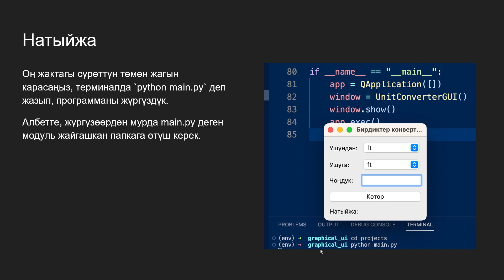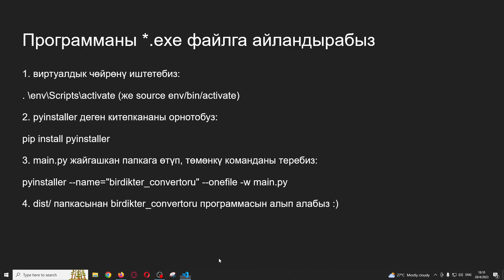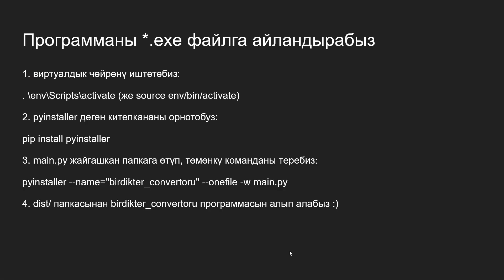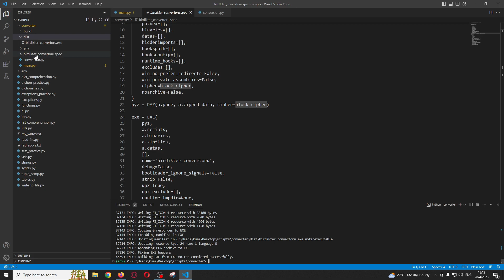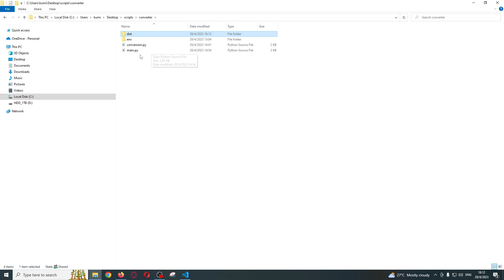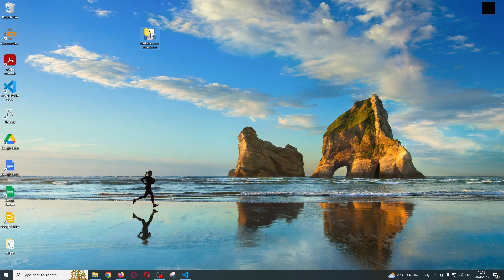73. Программаны exe файлга айландырабыз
Кыргыз Республикасындагы жарандарын заманбап билим менен камсыздоо, санариптик көндүмдөргө үйрөтүү аркылуу алардын иштөө, окуу мүмкүнчүлүктөрүн кеңейтүү максатында “Санарип Инсан” долбоору Билим берүү жана илим министрлиги менен кызматташтыктын негизинде Python программалоо тили окуу курсун иштеп чыкты.

Python программалоо тили боюнча видео сабактар - ийкемдүү жана күчтүү программалоо тилин өздөштүрүүнү сунуштайт. Курс Pythonдун негиздерин үйрөнүүнү жана программалоо жөндөмүн өнүктүрүүнү каалаган жарандар үчүн иштелип чыккан. Бул видеосабактар ​​сизге Python программалоо тилин оңой жана ишенимдүү үйрөнүүгө жардам берет.

Python программалоо тили боюнча видеосабактар ​​бул программалоо тилин өздөштүрүп, аны веб-иштеп чыгуу, илимий изилдөө, маалыматтарды талдоо жана башка ар түрдүү тармактарда колдонууну каалагандар үчүн эң сонун тандоо.

Тажрыйбалуу Python программисти болуу мүмкүнчүлүгүн колдон чыгарбаңыз! Курсту азыр окуп баштап, Python дүйнөсүнө кызыктуу саякатыңызды баштаңыз!

Эскертүү: Кошумча материалдар, практикалык тапшырмалар жана сын-пикирлер курстун окуу платформасында жеткиликтүү.

Бул материалдын мазмунуна курстун автору Мурат Жумашев, "Интернет Коомунун Кыргыз Бөлүмү" жооптуу жана Европа Биримдигинин көз карашын чагылдырбайт.